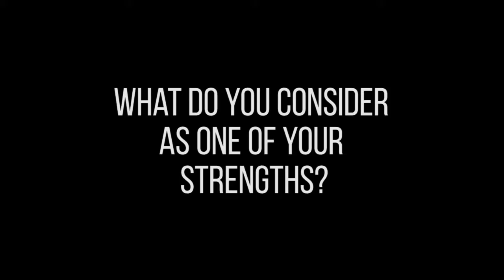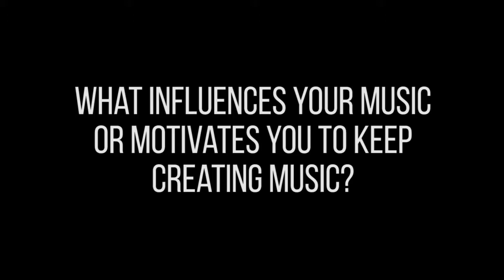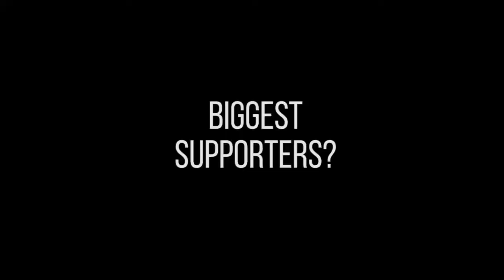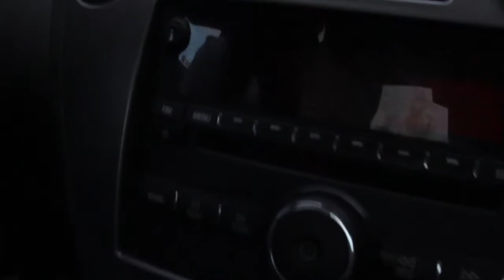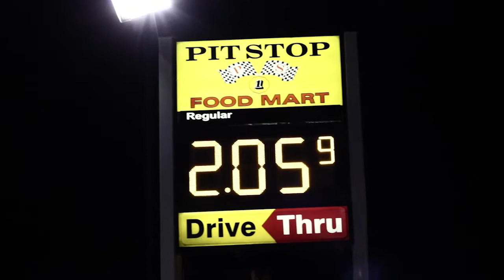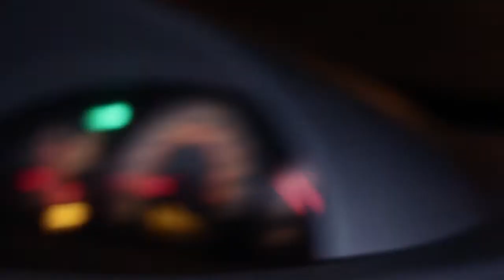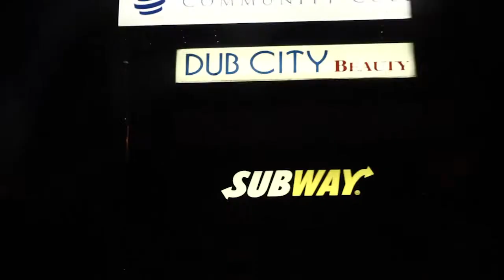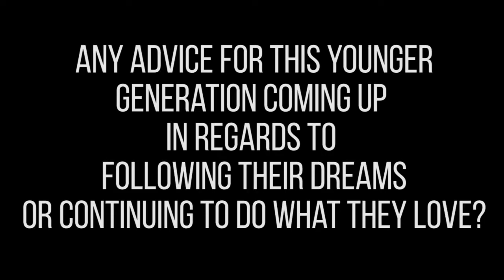INTERVIEW + INSIGHT into the life of hip hop artist LA DUB Z (Filmed in 2016)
Interview & Insight into the life of LA Dub Z - Filmed in 2016

Timeline of topics:

:05: intro
1:10: first aspirations as a kid?
2:55: what do you hope your fans gain from your music?
5:03: what do you consider one of your strengths?
8:20: what feeling does creating music give you?
11:09: importance of song structure? breaking normal song structure?
13:15: what influences/motivates your music?
16:08: any particular artist that has inspired your life?
17:37: first supporters?
20:00: high school /college scene
23:20: meeting Deonte’ Brown (videographer) creating music videos
24:30: meeting James Drew
25:50: shout out to every supporter

How his mom’s support inspired him to not quit rapping at a breaking point

26:00: mom’s first thoughts on rapping
27:28: struggling with oversaturation in the hip-hop scene
28:50: calling his mom, telling her he might quit, how her support inspired him to not quit rapping

30:25: A CLASS COMPANY SUPPORT
34:16: thank you to everybody who has showed support!

DRIVE to WARREN, OHIO

34:30: inspired by GK to pass out mix tapes
34:53: drive to warren, Ohio – car talks
43:18: Niles – shopping center, movie theater, reminiscing
46:22: meeting his cousin Koncieted
54:26: Lil Shady, Pudge, Frizzle
56:39: visiting LA’s mom

1:08: any advice for this younger generation coming up in regards to following their dreams or continuing to do what they love?
1:16:20: how has your focus on creating content changed, as you get older?
1:22:49: last minute shout outs

THANK YOU FOR EVERYBODY WHO HAS EVER SHOWED LOVE & SUPPORT!